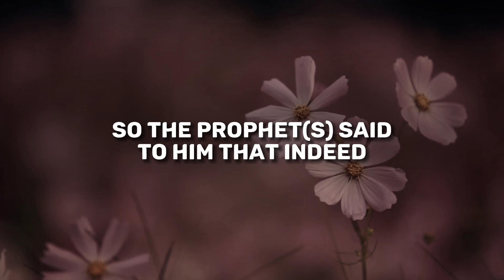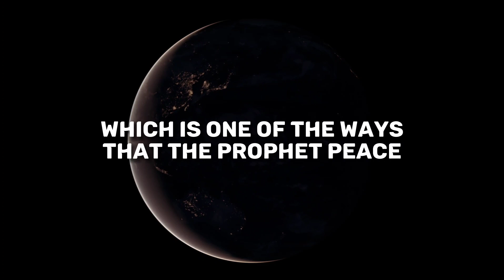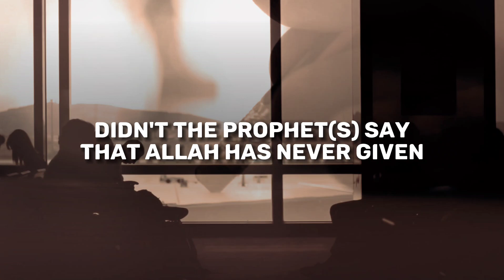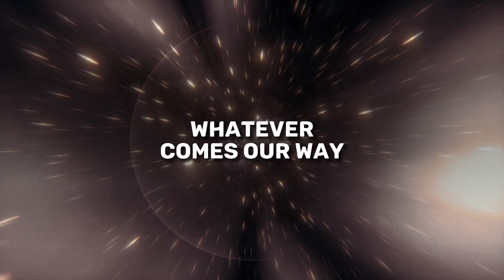Never do this dua | Islamic thoughts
Islamic video
Allah
Muhammed
Islamic motivation
quran
ayath
quran ayath
love of allah
love of creator
god's love
Islamic spouse